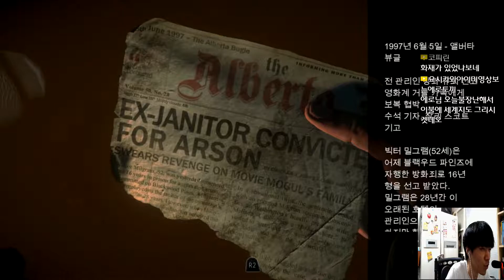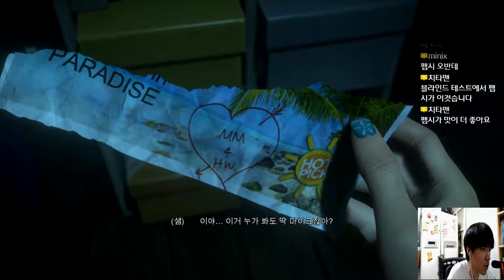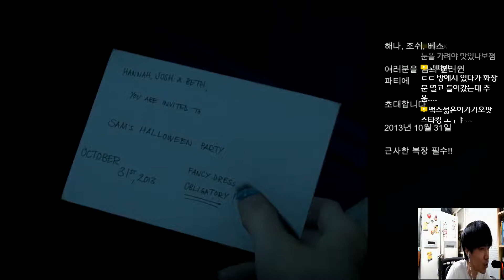언틸던 공포게임 2편 PS4